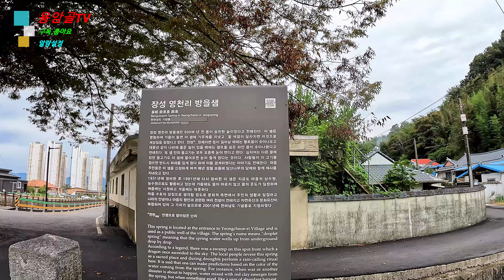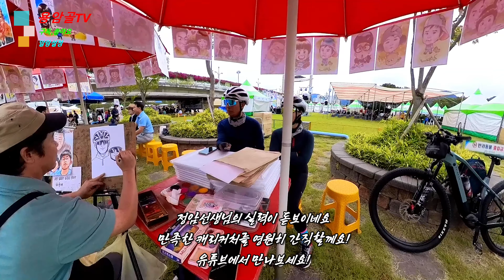가을꽃축제장을 가다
가을이면 볼거리가 풍부한 축제의현장에서 우리부부 캘리커처 그리다.
00:00 코스라이브영상(드론)
02:55 라이딩시작(광주권)
03:57 장성 방울샘(천재지변 일어날 때에는 황토물이)
05:05 장성가을꽃축제장
06:05 캐리커처부부
09:10 황룡강 라이딩